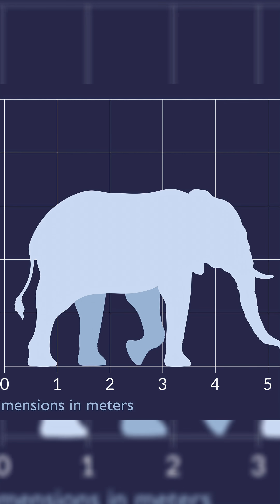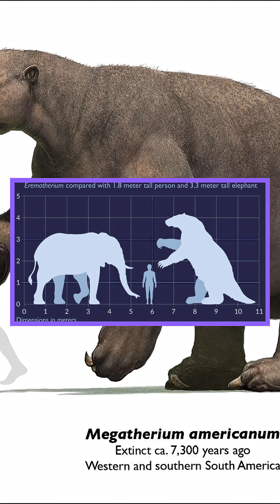Megatherium - the largest sloth to ever exist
This is megatherium and it’s the size of an asian elephant, and excluding elephantimorphs it’s one of the largest land-mammals to ever exist. You could think that it’s some kind of distant bear relative, but it’s actually a representative of an ancient group of sloth called ground sloth. All modern sloth are arboreal and spend most of their time in the trees. They are known for their slow movements and usually don’t exceed 7 kilograms in weight. There are six species of them nowadays but long ago they had a much wider variety including earlier mentioned ground sloth. Ground sloth and especially Megatherium are really peculiar animals and differ greatly from modern representatives, first of all they are able to walk unlike arboreal ones. Scientists suggest that Megatherium walked on all forth and stood up on two legs to feed on high leaves, fruits and shrubs. For this purpose he also used his long limbs, to pull down high branches. But the most interesting thing is his size the biggest species of Megatherium was 3700 to 4000 kilograms in weight comparable to asian elephants, his body was 6 meters long and he could get to 3.5 meters tall when standing on hind legs, but unlike his body and limbs his head was pretty small, as well as his cranial cavity suggesting a small brain. Megatherium possesed slow metabolism and wasn’t a fast animal, although was able to get to speeds of 8 kilometres per hour compared to 0.6 of modern arboreal sloth. Similar to modern big mammals Megatherium gave birth to single offspring at a time and took good care of it. The variety of sloths was much bigger and Megatherium coexisted with two similarly sized ground sloth as well as many other smaller relatives and big mammals of the time. As the glacial period was nearing its end Megatherium’s habitat shrunk significantly and became fragmented in addition to this early humans entered Americas around that time. Hunting of Megatherium and other megafauna combined with climate change led to the end-Pleistocene extinction of large animals. And so Megatherium and all other ground sloths met their end.